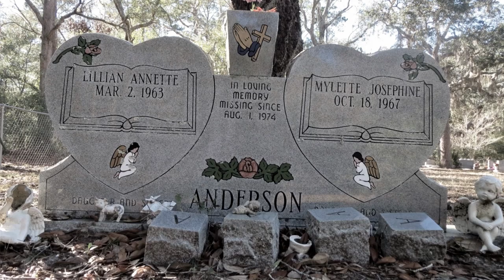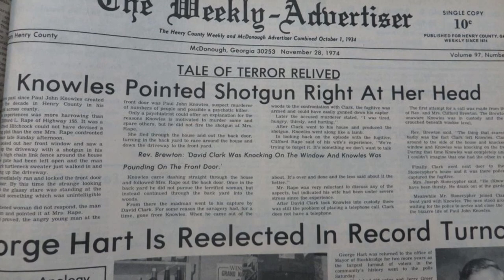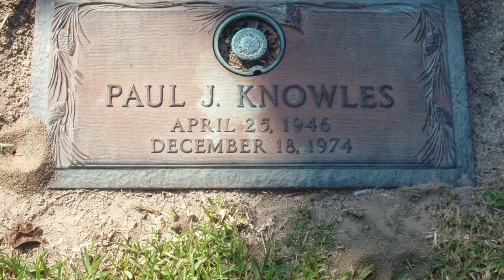Serial Killer: Paul John Knowles - The Casanova Killer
Paul John Knowles, also known as The Casanova Killer, was an American serial killer tied to the deaths of 20 people in 1974, though he claimed to have taken 35 lives.